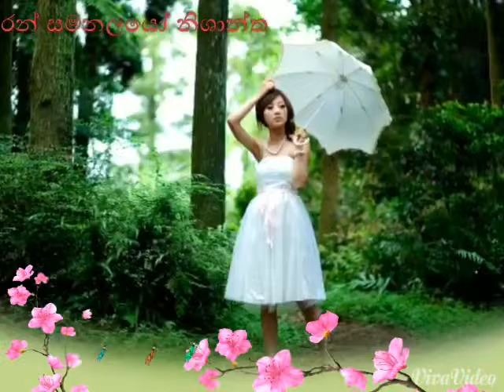Ran samanalayo sunil edrisingha N vision lanka